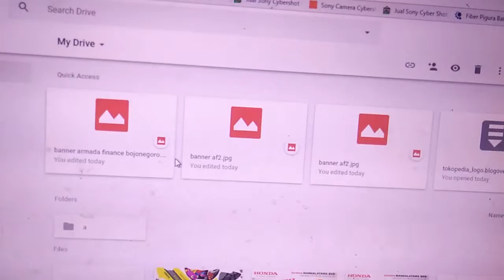Cara Download Di Google Drive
Cara Mendownload file di google drive lewat gmail
jika bermanfaat like & subsuber